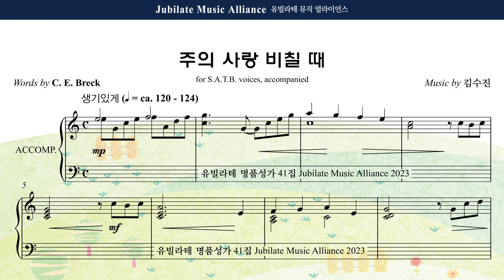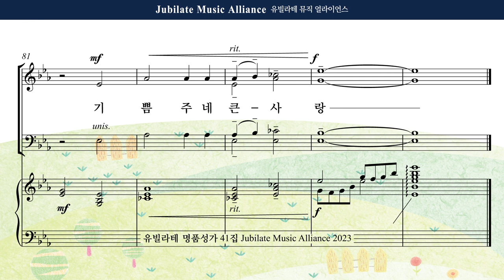[유빌라테 41집] 22. 김수진 - 주의 사랑 비칠 때 Soprano